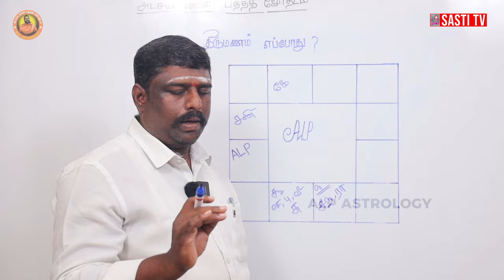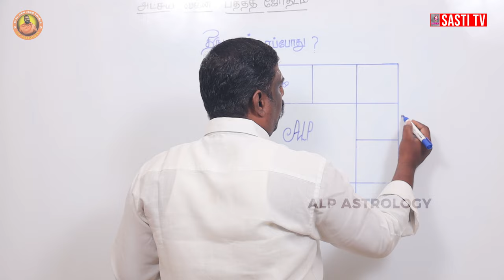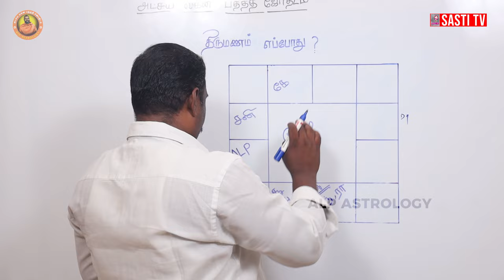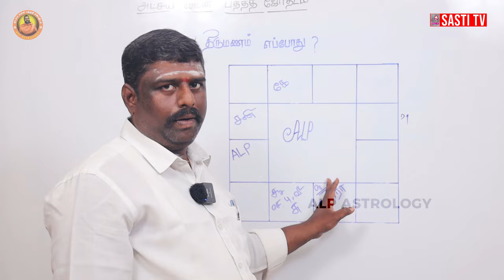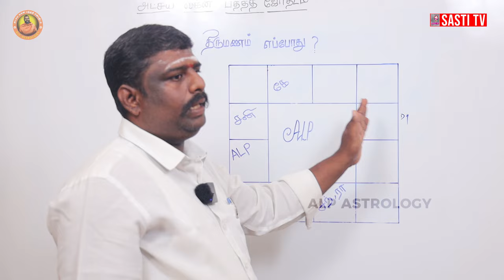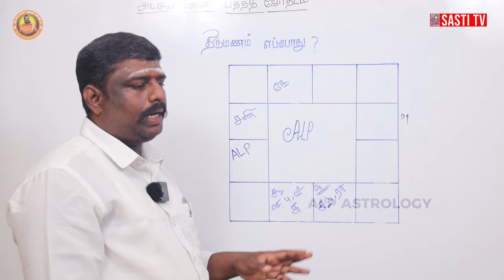எனக்கு எப்போது தான் திருமணம் நடக்கும்? | ALP ASTROLOGY